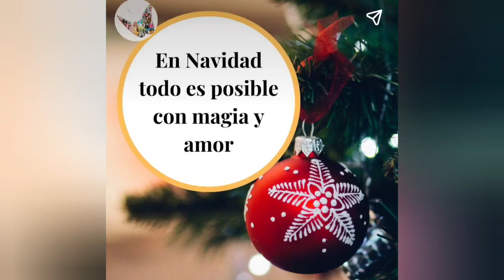Llega la Magia de la Navidad a Cayetano Germosén de la mano del Senador de Espaillat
La navidad llega a Cayetano Germosén, de la mano del senador de la Provincia  y el Alcalde de nuestro Municipio.

El Senador de Espaillat el senor Carlos Gómez inició las fiestas navideñas en el multiuso de Guanábano reuniendo así a las familias para una cena y hacer entrega de juguetes.